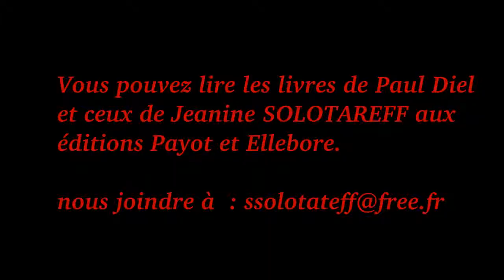enfant timide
L'enfant timide est un aspect des problèmes des enfants, à l'opposé de l'enfant provocateur. La méthode introspective de la psychologie de la motivation permet de comprendre et d'aider l'enfant timide, ou l'enfant provocant.
Jeanine Solotareff, élève de Paul Diel psychologue.